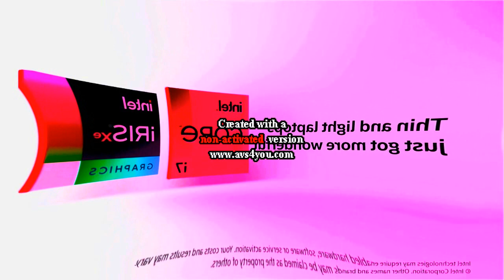reversed + mmkcle952's g major 21 + pitch +12 avs type + g major 18